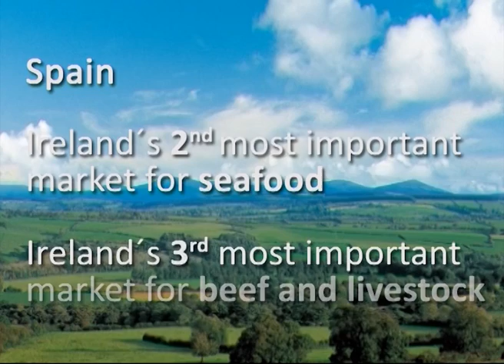Visit to Spain of President of Ireland Mary McAleese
Highlights of the official visit to Spain of President Mary McAleese, 21-23 March 2011. Soundtrack includes excerpts from the performance of traditional music and dance by Dúchas, with special guest Carlos Nuñez, at the Circulo de Bellas Artes Madrid, 21 March 2011.